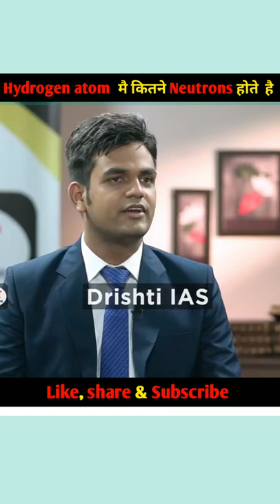Hydrogen atom मै कितने Neutrons होते है।🤔 | Dr. Vikas Divyakirti